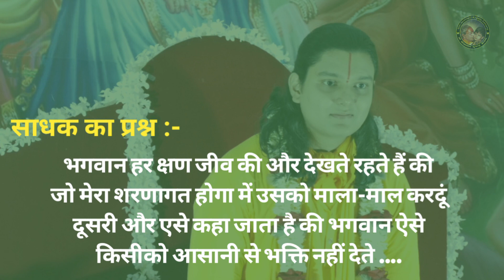भगवान भक्ति कब और किसको देते हैँ ? Q/A ~ Shri Neelmani Bhaiya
भगवान भक्त को कब अपना ते हैँ ? Q/A ~ Shri Neelmani भैया

importance of human body
kripalu ji maharaj speech
Kripalu Maharaj ji ke lecture
Kripalu Maharaj ke bhajan
Kripalu Ji Maharaj ke speech
Jagadguru Uttam Mandir udghatan
Jagadguruttam
old lecture of maharajji
old memories
bhaktiyog
divine motivational video
divine speech
spiritual monk
radha govind dham kernal
radha govind dham ajmer
rgdajmer
janki prasad
swami mukundananda
bhakti dham
radha bhajan
jagadguruttam mandir
prem mandir
kripalu kunj
old lecture of kripalu
kripalu maharajji k old lecture